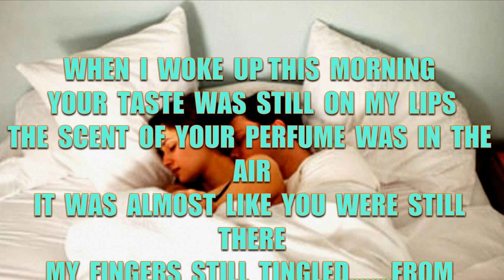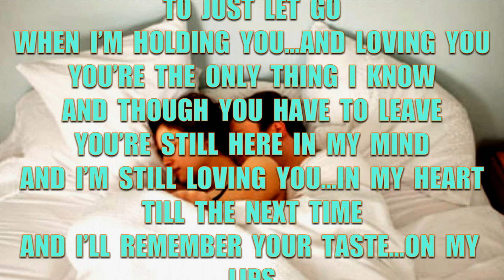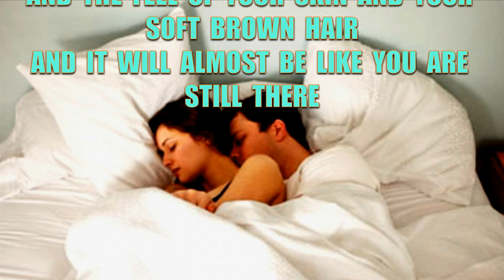LIKE YOU WERE STILL THERE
ORIGINAL SONG BY MARK JAMES